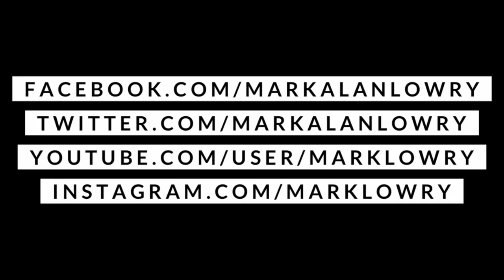Kelly Nelon Clark on MondaysWithMark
Kelly Nelon Clark and The Nelons on MondaysWithMark